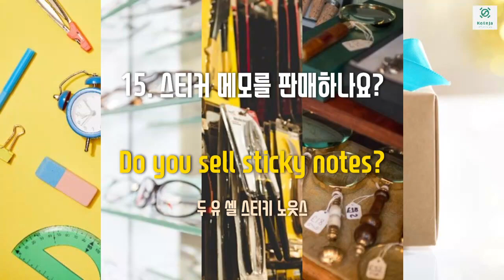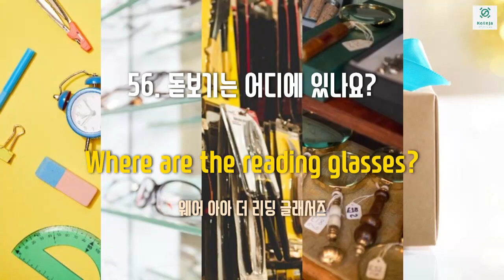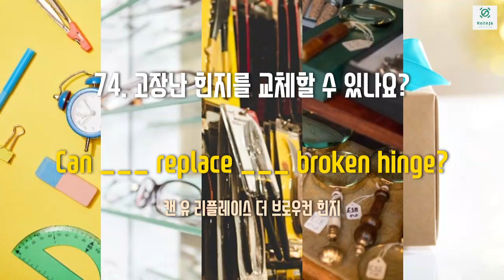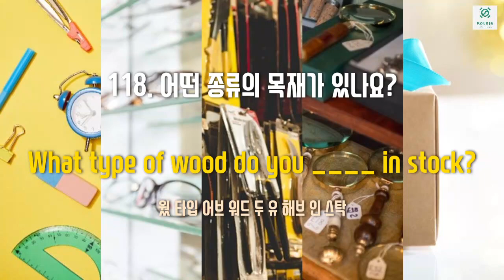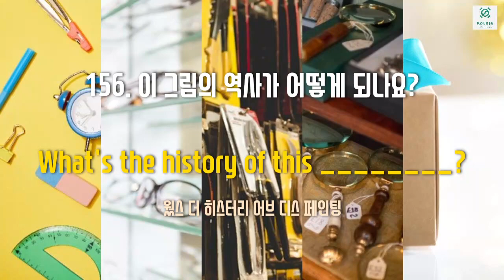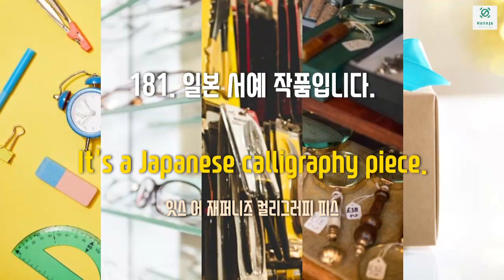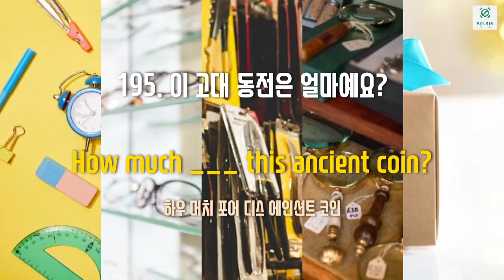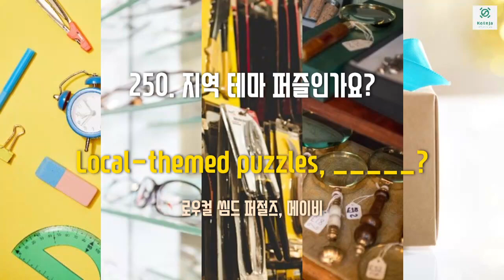[2시간] #56-#60 통합본 - 장소별 생활영어 시리즈 (한글발음)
#56-#60 통합본 - 장소별 생활영어 시리즈 (한글발음)

일상적으로 자주 가는 장소에서 사용하는 생활영어 시리즈입니다.

영상은 한국어 1회, 영어 3회 순으로 문장을 읽어줍니다.

00:00    #56 문구점 (Stationery store)
25:09    #57 안경점 (Optical store)
50:36    #58 철물점 (Hardware store)
01:15:51 #59 골동품점 (Antique store)
01:41:40 #60 기념품점 (Gift store)